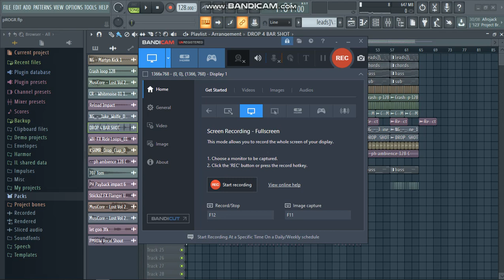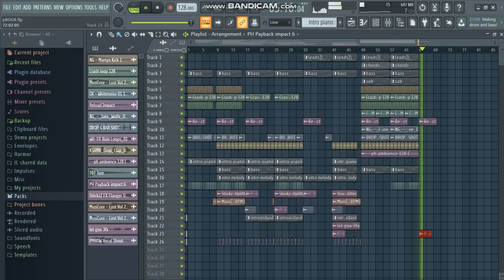Progressive house fl studio #1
this is my first time ever making something in fl pc